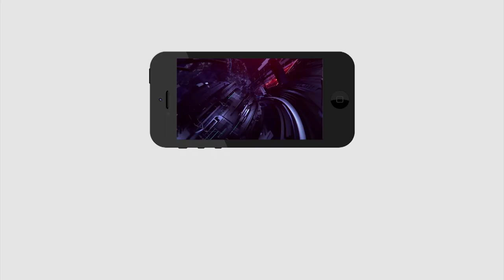Common Man Shocking Comment on CM Jagan | Public Talk | Tirupati Elections | PDTV News